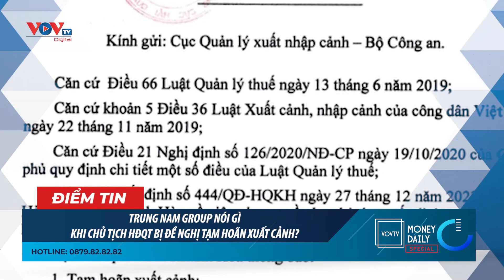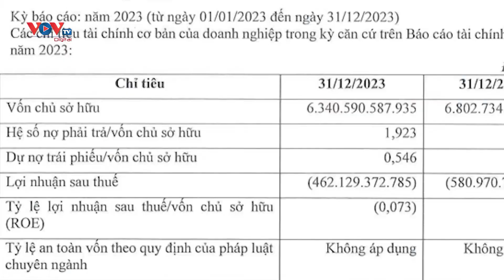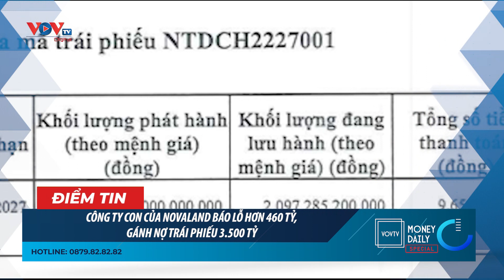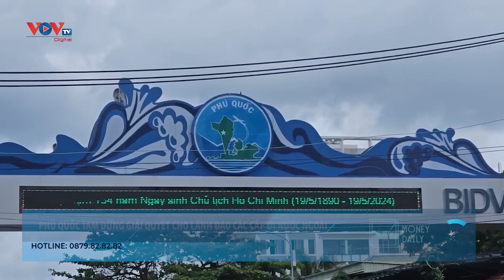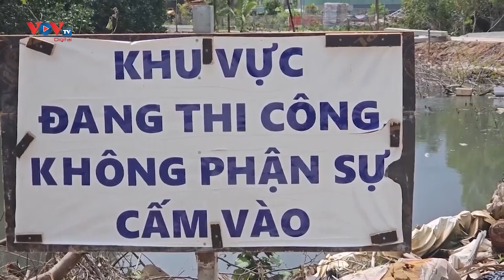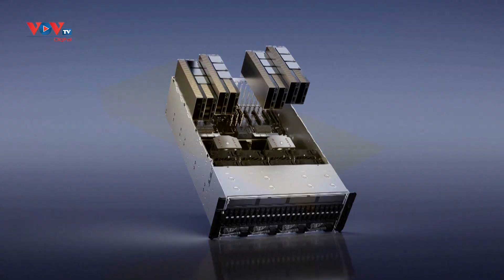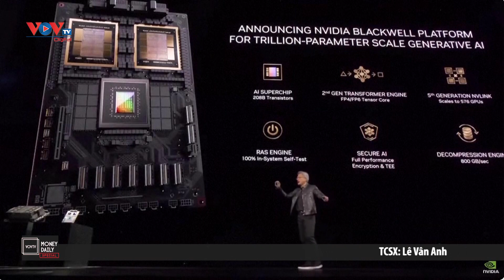🔴Bản tin Money Daily ngày 23/5/2024 | VOVTV